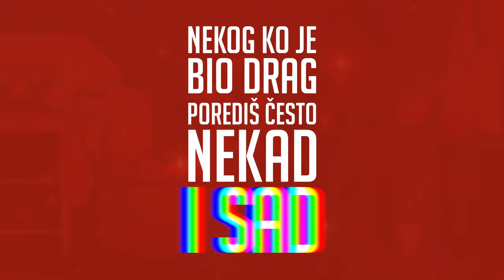Vanja Mišić - Prstima (Tuba Remix) [LYRICS VIDEO]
Vanja Mišić - Prstima (Tuba Remix)

Remix Aranžman: Nemanja Tubić
Mix & Mastering: Nemanja Tubić, KC Blaze/Massive Studio Beograd
Lyrics Video: Nikola Tubić / Class 7 Works

Tekst i muzika: Vanja Mišić
Aranžman: Vanja Mišić i Moondance
Gudački aranžman: Dušan Pokrajčić
Moondance:
Sanja Zelić - klavir, back vocal
Dario Gajić - gitara, back vocal
Dario Sandić - bas
Branko Stolić - bubanj
Gudački kvartet:
Milana Smiljanić - prva violina
Šarlota Ludrovan - druga violina
Kristina Ivetić - viola
Ozren Četković - violončelo
Perkusije - Damir Marjanović Šaba

Original miks i mastering - Ante Akrap i Zvjezdan Marjanović
Snimano u Digital Boyler studiju.